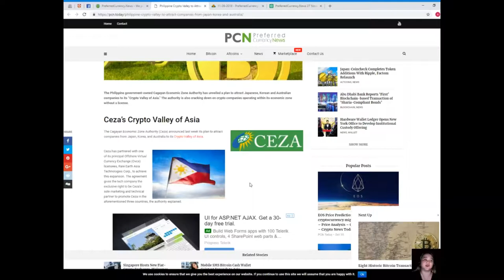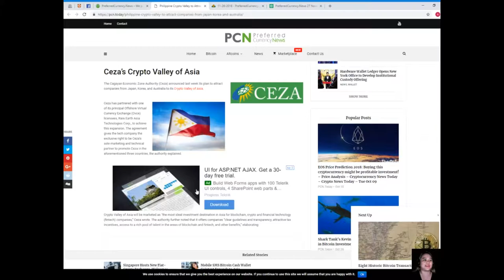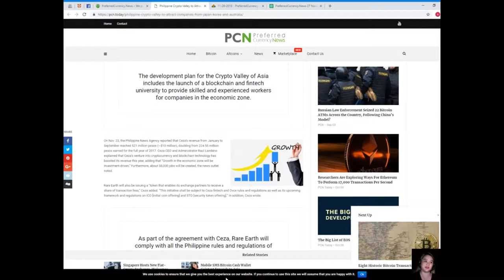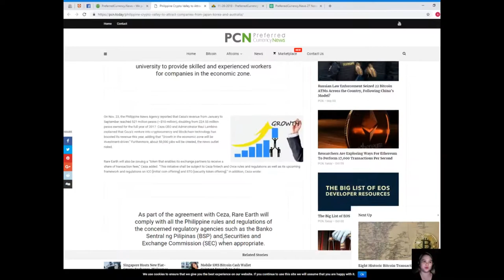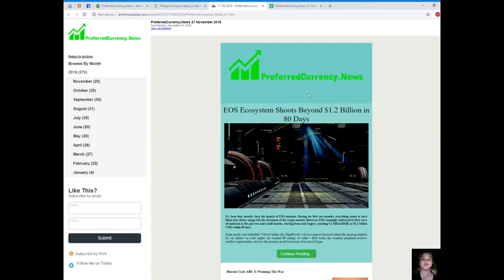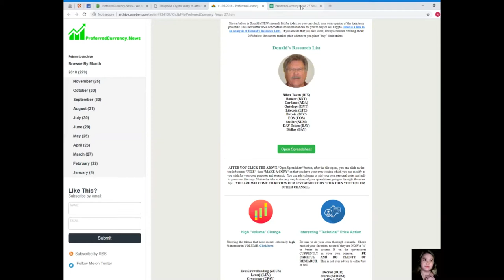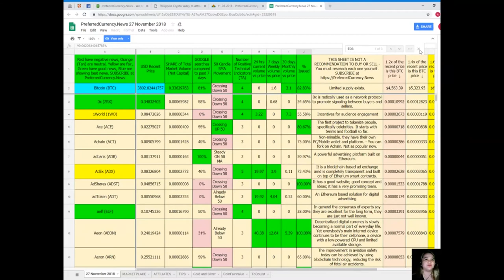Philippine Crypto Valley to Attract Companies From Japan, Korea and Australia